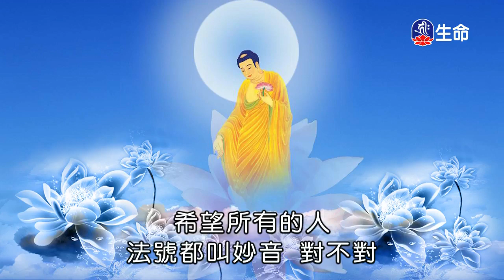慈愛待眾生-2_海濤法師救護眾生講座_(lifetv_20200420_12:00)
海濤法師救護眾生講座_慈愛待眾生。